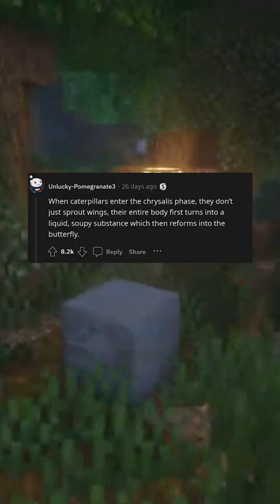What Is An Obscure Animal Fact?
What Obscure Animal Fact Do You Know?

sans. composed by Toby Fox

description tags,
damien lee, reddit, subreddit, r/, damien reddit, askreddit, ask reddit